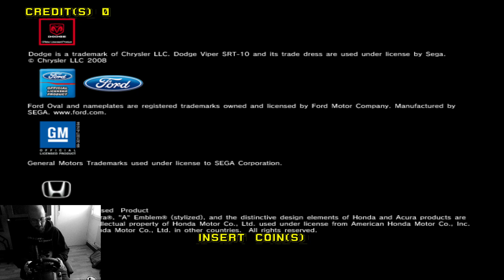R-Tuned : Ultimate Street Racing / Grinding Episode 2